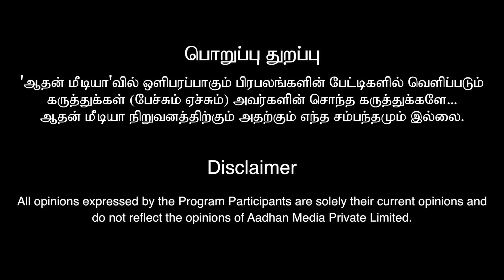ஈரோடு தேர்தலில் இறங்கி அடிக்க தயாரான எடப்பாடி - உடைக்கும் பாண்டியன் | கொடி பறக்குது | Aadhan Tamil